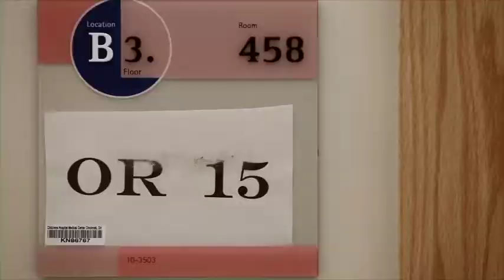The Watts Family- Audio Captioned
Meet a family who stayed at Cincinnati's Ronald McDonald House.